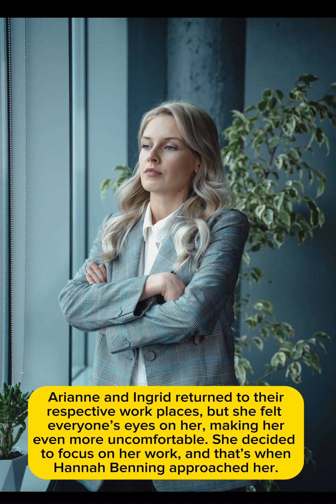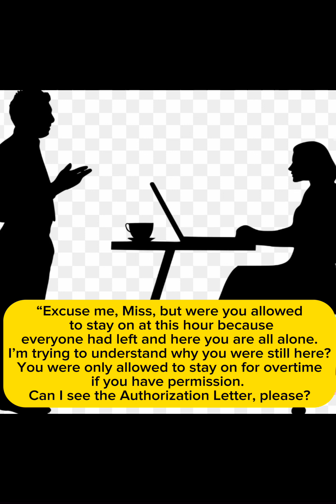Where Is Monica | Episode 6